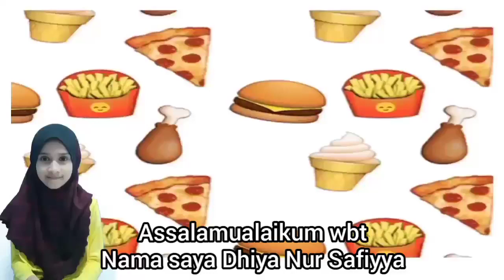VIDEO PEMENANG PERTANDINGAN VALUE FOOD NO WASTE CHALLENGE